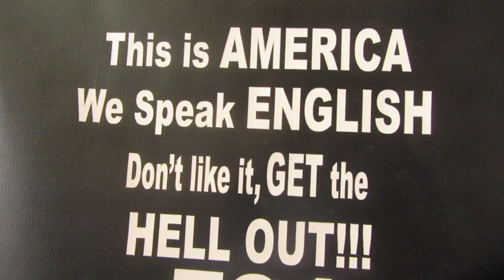Life Footy (2012)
stuff that never got used, figured I'd throw it together.